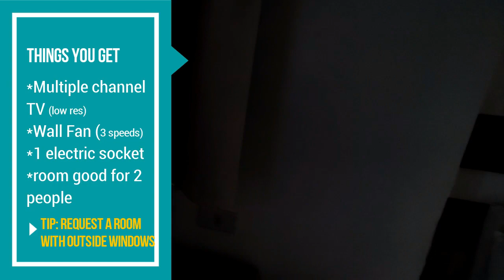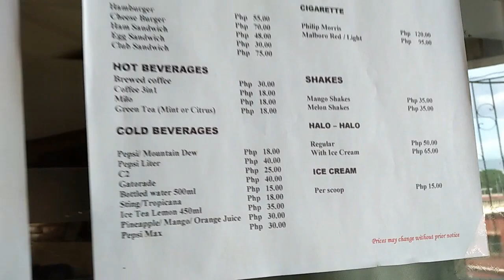CHEAPEST PLACE to STAY in ILOILO CITY!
330 PESOS per NIGHT. Ong Bun Pension House is under going a make over... however some of its rooms needs a little maintenance. The pension house also offers more luxurious rooms, just check out the last part of the video for the details.
How to get here from the airport? Ride a van heading back to sm city iloilo, then from SM city, ride the MANDURRIAO jeep and bumaba ka a few blocks away from ROBINSON'S... Yung ONG BUN is nasa LEFT SIDE ng road kung papunta ka riding the MANDURRIAO JEEP. It is in front of QUIX mart just up ahead ROBINSON's Place... (Mellow Yellow building- ONG BUN PENSION HOUSE)